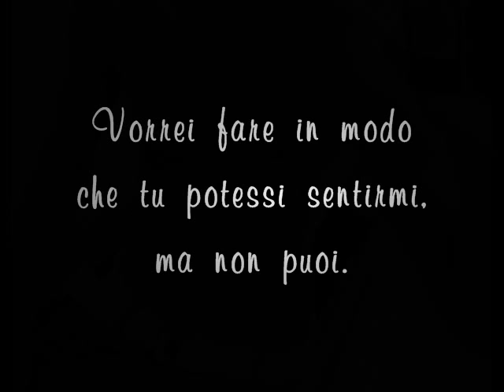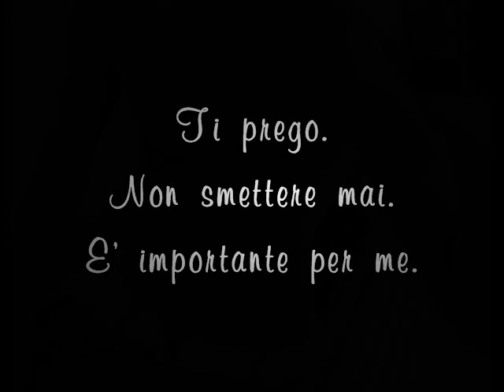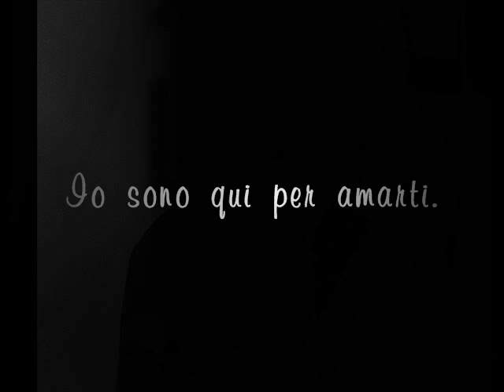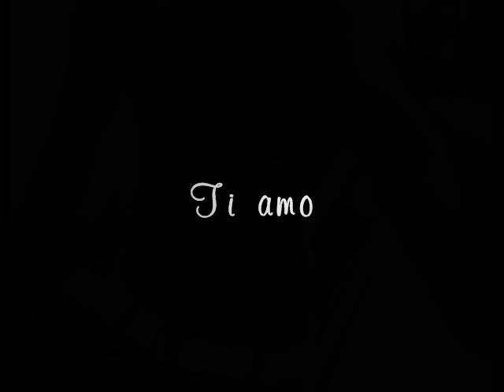Sei il mio angelo // Justin Bieber ♥